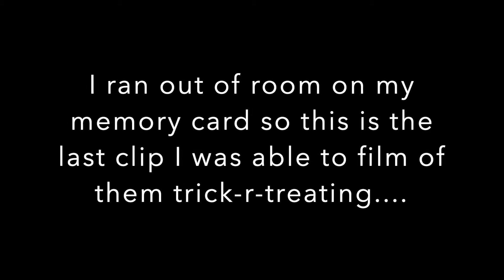Halloween 2020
Today's video we take the kids trick-r-treating. I'm so sad that I ran out of space and wasn't able to film a whole lot. Hope you enjoy what I was able to capture.

Uploading schedule is Monday, Wednesday and Friday